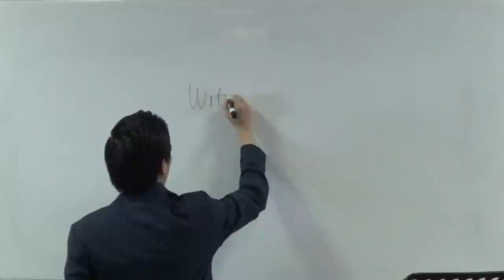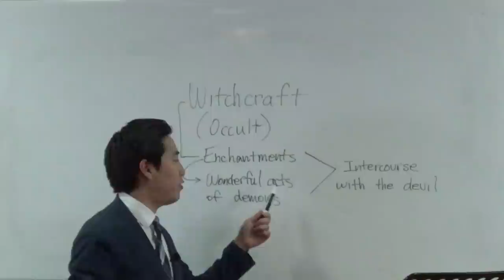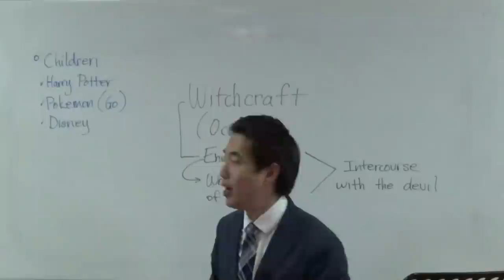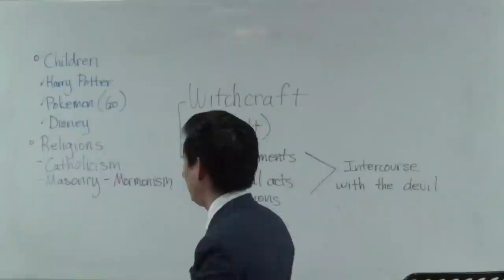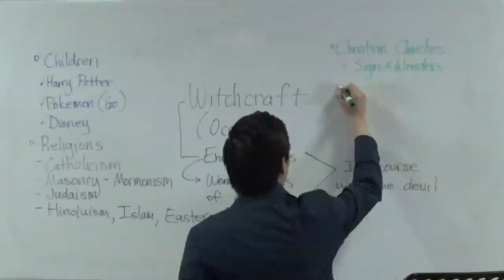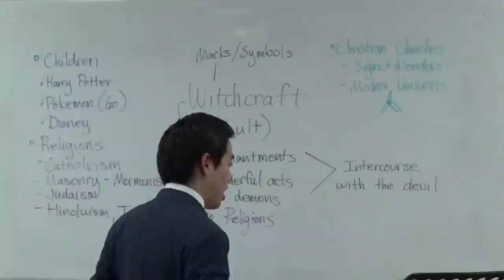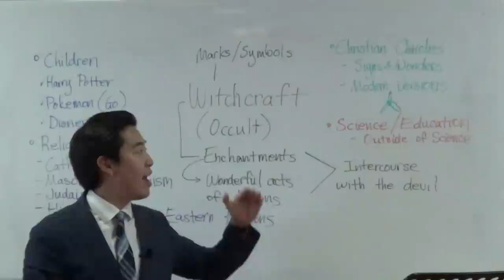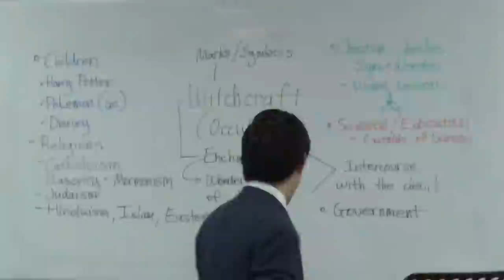WITCHCRAFT in Christians, Kids, Science, Politics + Religions | Dr. Gene Kim